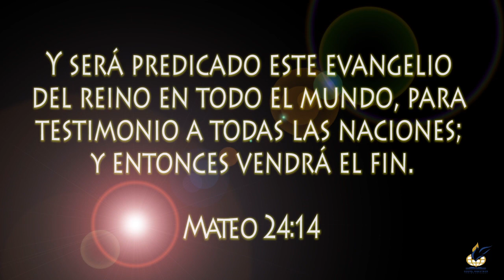GMI LANZA TRES NUEVAS AVIONETAS PARA SUDAMERICA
3 NUEVAS AVIONETAS LANZADAS AL CAMPO MISIONERO EN SUDAMERICA
Tres avionetas donadas son dedicadas y lanzadas al servicio aeromédico en Guyana, Venezuela y al Perú. Aqui está la historio de los pilotos y equipo de GMI, los quienes Dios usó para llevar a cabo este sueño hecho en realidad. Que privilegio es servir al Señor. Te invitamos algún día para acompañarnos en las líneas delanteras.  Los esperamos allí.  Un abrazo fuerte, Tio David